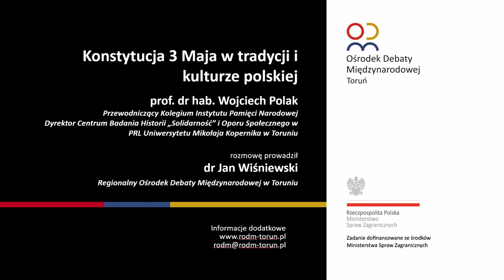KONSTYTUCJA 3 MAJA W TRADYCJI I KULTURZE POLSKIEJ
WYKŁAD ONLINE RODM TORUŃ

Konstytucja 3 Maja szybko stała się legendą dla pokoleń Polaków wychowanych w okresie zaborów czy w okresie rządów komunistycznych.

W okresie zaborów stała się przede wszystkim synonimem działań ku ratowaniu Ojczyzny i symbolem polskości. W trudnym dla Polaków wieku XIX celowo podkreślano jej patriotyczno-narodowy charakter. Obchody rocznicy uchwalenia Konstytucji też stanowiły symbol narodowy i patriotyczny. W 1891 roku jej setną rocznicę obchodzono w Galicji i w Warszawie. Jako symbol traktowana też była przez artystów: ku pokrzepieniu serc odwoływali się do niej i Mickiewicz, i Matejko.

Pamięć o niej kultywowano w powstających podczas I wojny światowej oddziałach polskich - od Francji po daleką Syberię. Po odzyskaniu niepodległości już w 1919 roku 3 Maja został ogłoszony świętem narodowym. W preambule pierwszej uchwalonej przez sejm konstytucji - z 1921 roku - nawiązywano do Ustawy majowej tak treścią, jak stylizowanym językiem. Jej przywołanie było dowodem tradycji i ciągłości państwowości polskiej. W roku 1925 dzień ten uzyskał dodatkowo sankcję religijną: ustanowiono tego dnia, prócz święta państwowego, także religijne - Święto Najświętszej Panny Królowej Polski. W czasie II wojny Polacy w kraju oraz na emigracji - w tym szczególnie żołnierze Wojska Polskiego - również obchodzili święto 3 Maja, znów symbolizujące opór i walkę z okupantem.

Po roku 1945 komunistyczne władze zmierzały do likwidacji trzeciomajowych obchodów ze względu na ich utrwalony charakter narodowo-katolicki. Przeciwstawiano im i nagłaśniano propagandowo Święto Pracy. Święto to zostało oficjalne zniesione ustawą z 18 stycznia 1951 r. o dniach wolnych od pracy. Przez wiele lat nie odbywały się państwowe uroczystości związane z rocznicą 3 Maja, a wszelkie próby uczczenia święta podejmowane przez środowiska opozycyjne - szczególnie "Solidarność" - kończyły się zazwyczaj zatrzymaniami i szykanami ze strony milicji i Służby Bezpieczeństwa. Zmianę przyniósł rok 1980. Wiosną 1981 odbyły się uroczyste, oficjalne obchody rocznicy Konstytucji: władza próbowała zawłaszczyć przywróconą tradycję. Przełom przyniósł rok 1990. Nowo wybrany Sejm i Senat powróciły do tradycji i proklamowały dzień 3 Maja świętem państwowym.

Na temat tradycji dotyczących Konstytucji 3 Maja w historii i kulturze narodu polskiego rozmawia z prof. Wojciechem Polakiem - Przewodniczący Kolegium Instytutu Pamięci Narodowej i profesor historii na Uniwersytecie Mikołaja Kopernika w Toruniu dr Jan Wiśniewski - koordynator RODM Toruń.